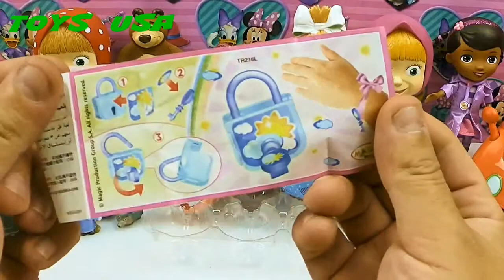5 Kinder Surprise Kinder Uberraschung Kinder Meglepetes Киндер Сюрприз Kinder Niespodzianka Kinder 3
5 Kinder Surprise Kinder Uberraschung Kinder Meglepetes Киндер Сюрприз Kinder Niespodzianka Kinder 3